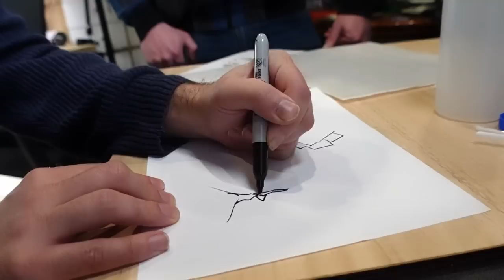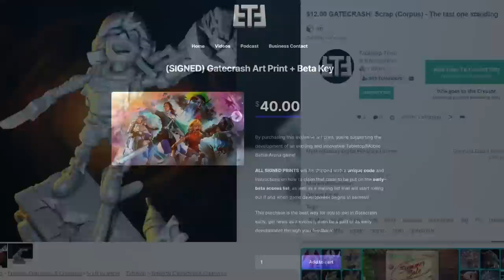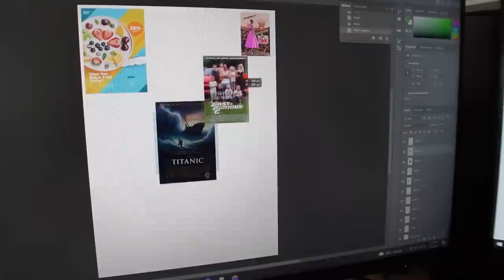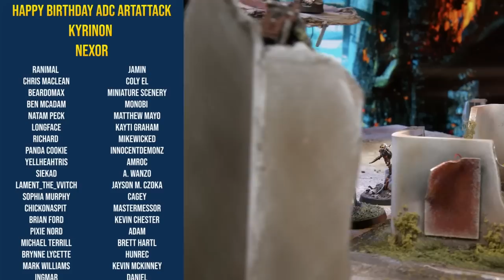Making an Apocalyptic Gaming Board from scratch! (No 3D Printing)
Install Mech Arena for Free 🤖 IOS/ANDROID and get a special starter pack 💥 Available only for the next 30 days (spon)
Last chance to get the Signed Art Print and your Beta Access Code!